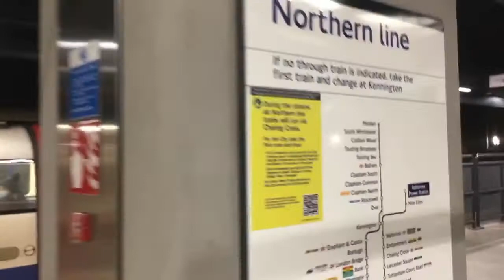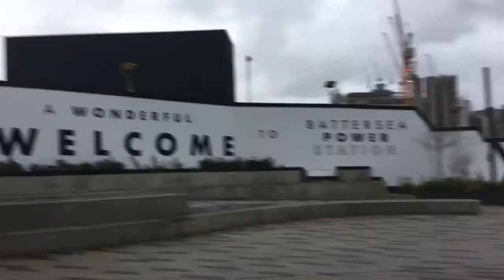A Day at Battersea Power Station Station Part 2 with Jordan 2/1/22